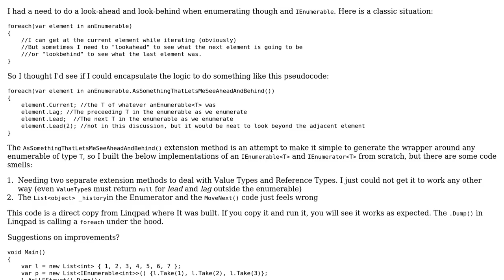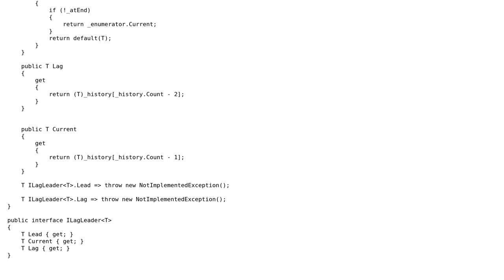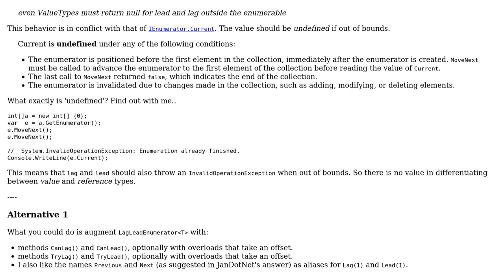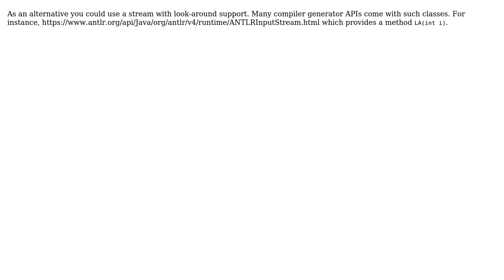Code Review: Lag Lead Enumerator (2 Solutions!!)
Code Review: Lag Lead Enumerator

With thanks & praise to God, and with thanks to the many people who have made this project possible! | Content (except music & images) licensed under CC BY-SA | Music | Images & others | With thanks to user OrdinaryOrange user JanDotNet user dfhwze and the Stack Exchange Network Trademarks are property of their respective owners. You are responsible for your own actions.